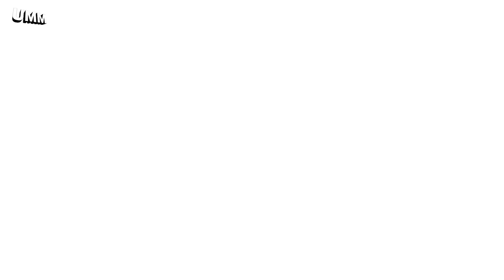TEAM SAKA 🆚 TEAM CHUNKZ on CALL OF DUTY! 👀 | 3 vs 3 Protect The GOAT Challenge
It's Bukayo Saka, Callux and Ray Parlour vs Ruben Loftus-Cheek, Chunkz and Ashley Cole in a 3 vs 3 Call of Duty: Vanguard challenge with a difference!

This is Protect The GOAT. The aim of the game is for each team to keep Ashley Cole and Ray Parlour alive - because every time they're killed, it's worth 5 bonus kills.

Who will protect their GOAT the longest and win our Call of Duty: Vanguard Challenge?

UMM. Characters. Entertainment. Sport. In that order.